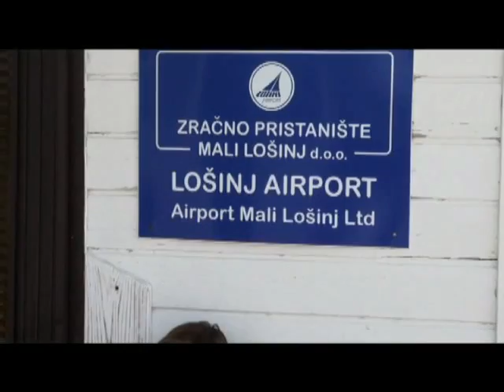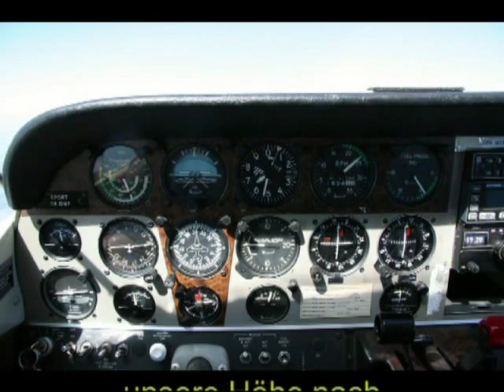Flug Kroatien Mali Losinj